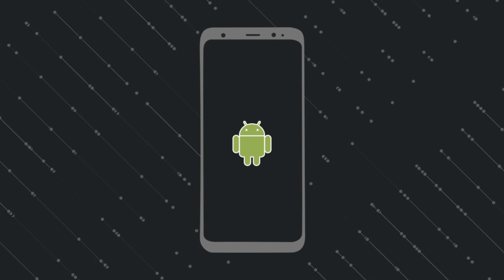Jobe/Lajola vs. Bode/Petrov FINALS HIGHLIGHTS - Creative Energy/Blue Moon Men's Night Doubles 2015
The Creative Energy / Blue Moon Men's Night Doubles
Kailua Racquet Club, Kailua

Men's Open Doubles Final:
#1 Ikaika Jobe & Dennis Lajola (wearing blue)
vs.
#3 Hendrik Bode & Nikola Petrov (wearing gray)

In tournament tennis, there are the competitors, who battle to be a part of the event make some waves in the draw. There are dark horses, who are threats to win the whole thing but always seem to come up just short. There are the underdogs, who are usual fan favorites to grab the trophy knowing that it will have to be done the hard way. And then there are the champions, who not only win the events regularly but are athletes with champions hearts when it comes to leaving it all on the court every time.

In 2015, the Kailua Men's Night Doubles hosted a final that had a Champion vs. Dark horse feel to it. Ikaika Jobe & Dennis Lajola, a proven championship level doubles team in Hawaii, entered this event as the top seed & once again defending champions. They were going for their 4th championship together & at that point, there honestly looked to be one potential team that could possibly take them down. That dark horse team was Hendrik Bode & Nikola Petrov. In previous years, Hendrik in particular would slowly work his way up the finishing positions in Kailua, posting consistent appearances in the quarter finals & semi finals time & time again, usually losing to the likes of Dennis &/or Ikaika. The current HPU men's tennis head coach (Hendrik)  & then assistant coach (Nikola) ended up channeling their days playing college tennis together (for HPU), tearing things up on the 2015 triple crown circuit, posting strong results individually & as a team in the two night doubles events prior to Kailua. They came into Kailua as the 3rd seeded team but in everyone's hearts, Hawaii tennis fans couldn't help but wonder how a match would shake out between these this dark horse pairing & the defending champs.

The fans would get their wish granted that year in the Kailua Night Doubles final!

Here are highlights from this memorable Men's Night Doubles championship match!